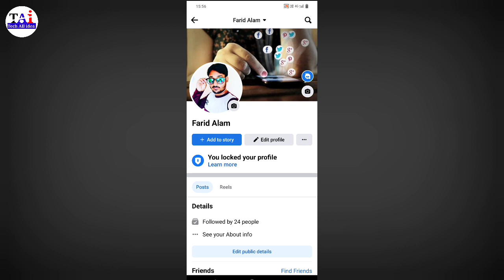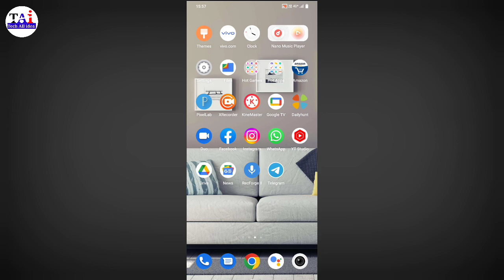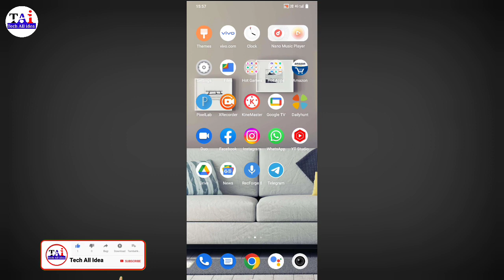Facebook post delete kaise kare | How to delete facebook post in hindi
Facebook se post kaise delete kare friend agar aap bhi Apne Facebook se post delete karna chahte hain to aaj ki video mein aapko batane Wale Hain ki aap apni Facebook se post delete kaise karenge Facebook post delete kaise kiya jata hai friend aaj ke is video mein aapko batane Wale Hain Facebook se photo delete kaise karte hain to yah Mera video pura last Tak dekhte rahiye facebook me post kiya hua photo kaise delete kare

facebook post kaise delete kare
facebook photo delete kaise kare
how to delete facebook posts
facebook se post kaise delete kare
facebook pe post kaise delete kare